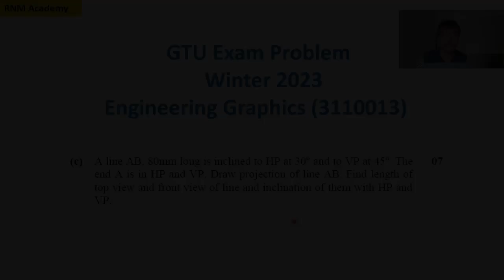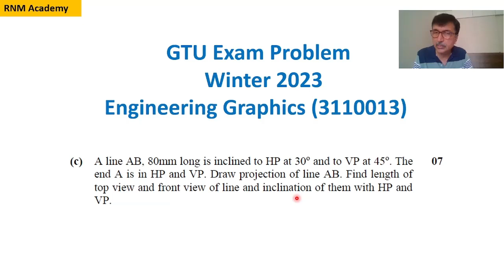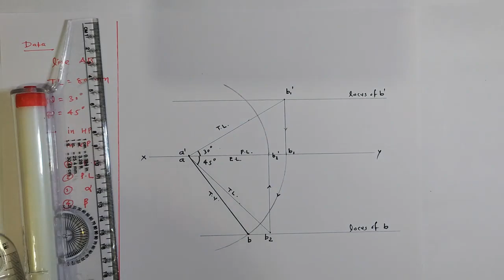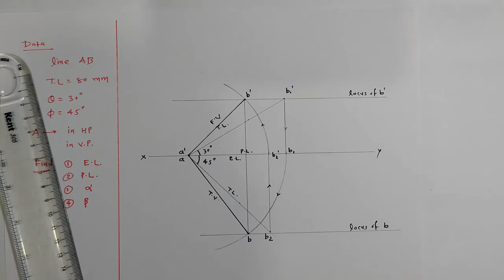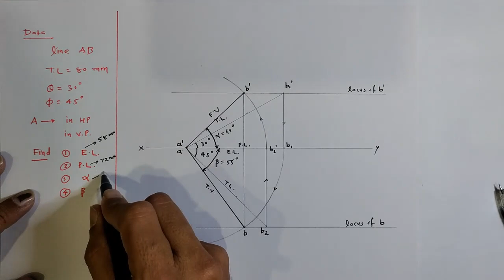Projections of straight lines | RNM Academy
In this video, problem of projections of straight line is solved